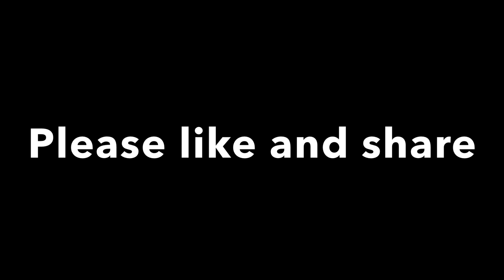the worlds most known musician